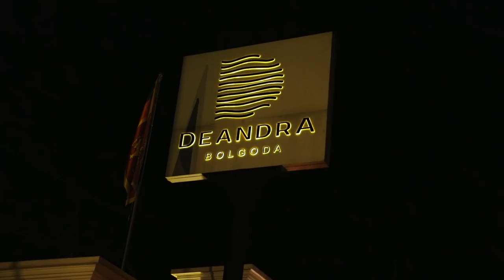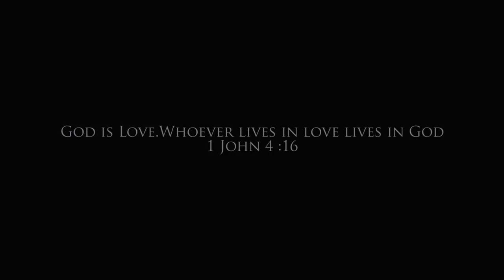Nimesh & Malmi Wedding Trailer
We Thank God for His Love & Grace ❤️
Thank everyone for your Love, Prayers, Support and Wishes ❤️

Thank you Krishantha Fernando for Beautiful Video ❤️